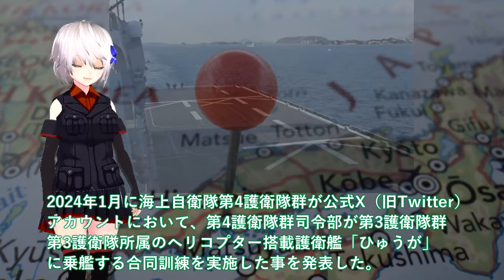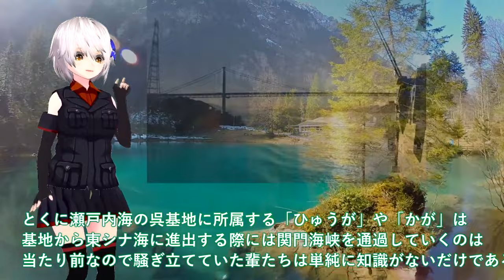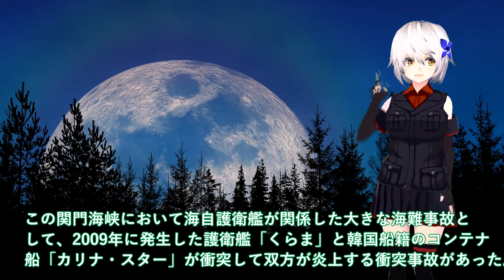【軍事解説】海自巨大護衛艦ひゅうが関門海峡を突破か！海上の巨人ひゅうが海の難所制覇＃超セマ海峡通過訓練に注目論議？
関連動画
【元海上自衛隊幹部が解説】能登半島地震でひゅうが、いずも、オスプレイはどうして使われない？【ＤＤＨ】【Ｖ－２２】
【軍事解説】防衛省ついに次期空母建造計画発動か！護衛艦ひゅうが・いせの次世代無人機空母＃海自護衛艦いずも・かがマジでヤバい実力？

引用・転載「出典：海上自衛隊ホームページ」
引用・転載「出典：航空自衛隊ホームページ」
引用・転載「出典：陸上自衛隊ホームページ」

海上自衛隊「いずも」が空母化できて「ひゅうが」型が空母化できない理由が衝撃すぎる！
護衛艦ひゅうが～艦内をお見せしちゃいます！ in 仙台港②～ ‹士官寝室･艦橋編›
【軍事解説】防衛省ついに次期空母建造発動か！護衛艦ひゅうがといせ無人機空母へ＃いづもとかがのF35B艦載はマジでヤバい？
【ゆっくり解説・軍事News】防衛省ついに次期空母建造発動護衛艦ひゅうがといせ無人機空母か！いすもとかがのF35B艦載はマジでヤバい？